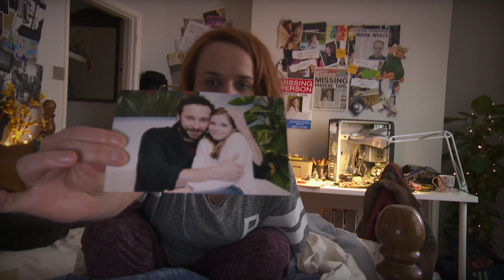Sarah's Vlog - Thank You